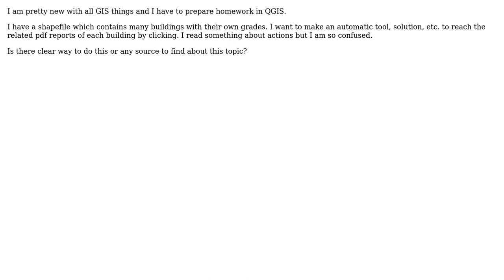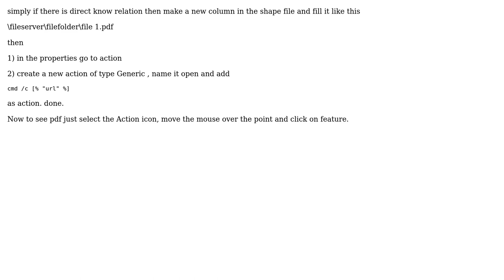GIS: Adding actions or any other options?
With thanks & praise to God, and with thanks to the many people who have made this project possible! | Content (except music & images) licensed under CC BY-SA | Music | Images & others | With thanks to user PolyGeo user mdgcrks user Abhijit Gujar and the Stack Exchange Network Trademarks are property of their respective owners. You are responsible for your own actions.